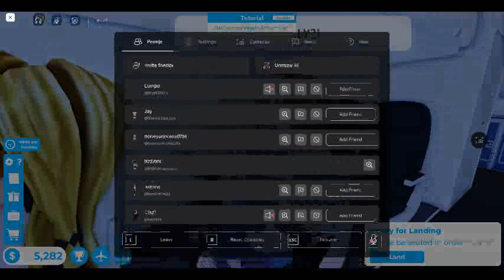Karen in a 757!